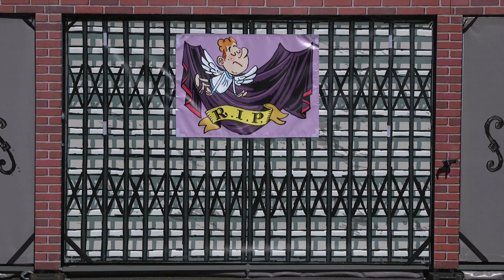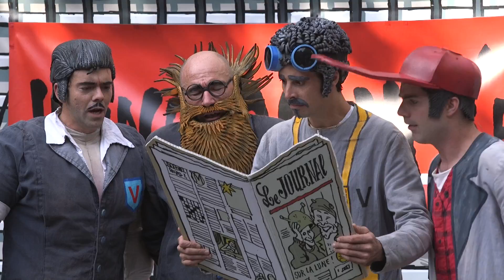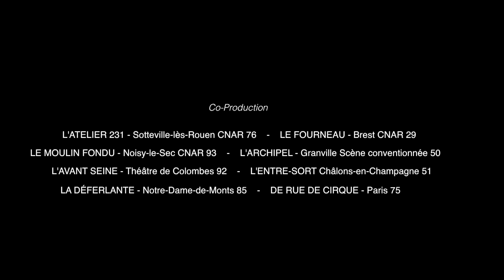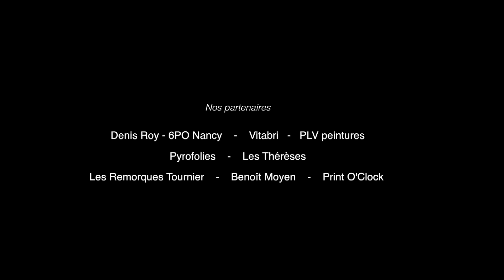ECONOMIC STRIP - BANDE ANNONCE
ECONOMIC STRIP par la Cie ANNIBAL ET SES ÉLÉPHANTS